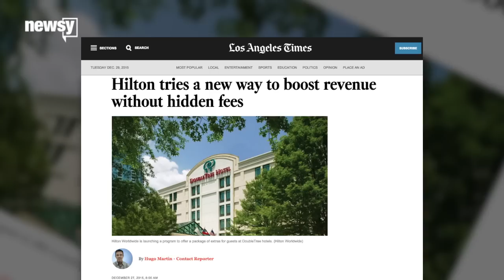Hilton DoubleTree Hidden Fees Are Now Wi-Fi, Snack Upgrades - Newsy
Some say the hotel chain's new upgrade packages are more transparent than hidden fees and could generate more revenue for the company.

Sources:
Los Angeles Times